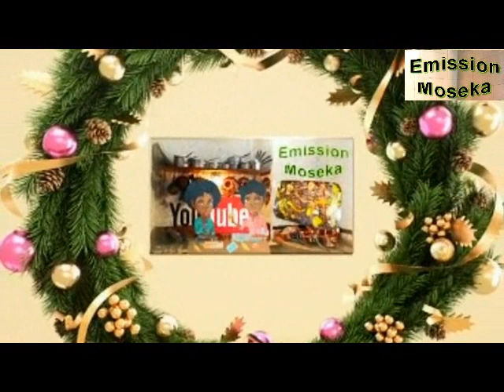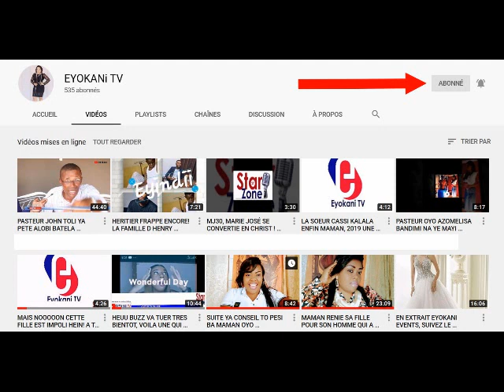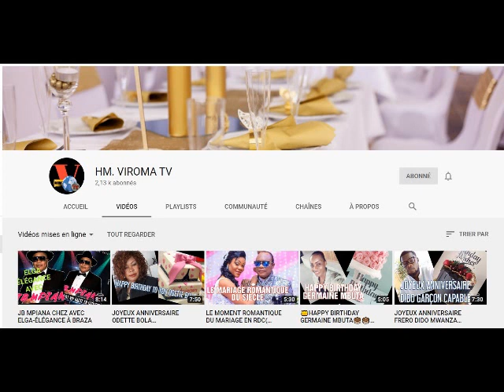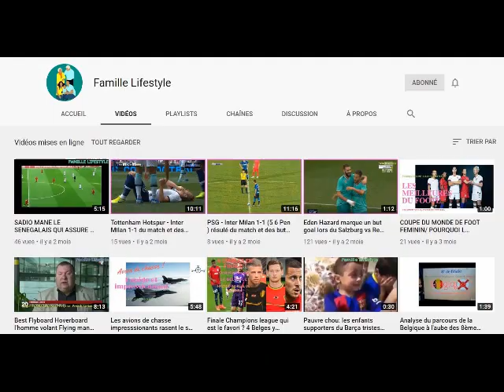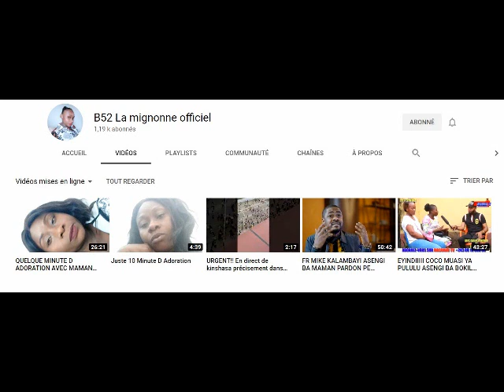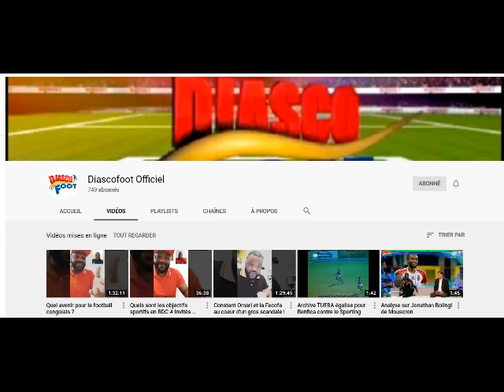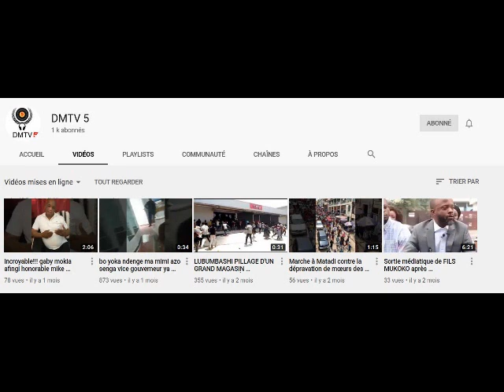Boisson fermentée à l'ananas et aux feuilles d'oranger de Maman Honda Ndaya